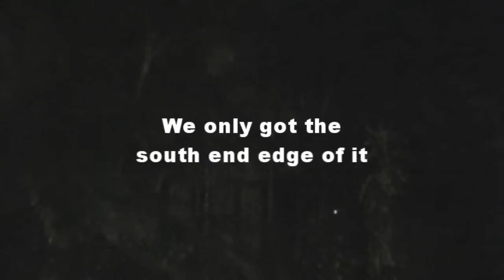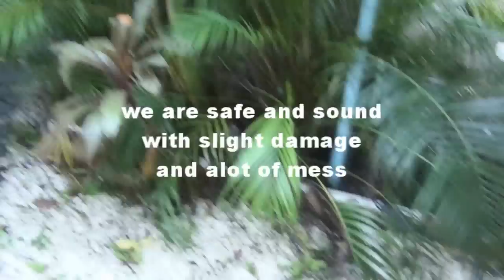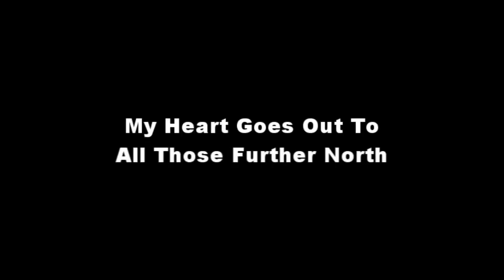TROPICAL CYCLONE YASI: Before and After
my heart goes out to all those further north...
a bit of before and after TC YASI around my home